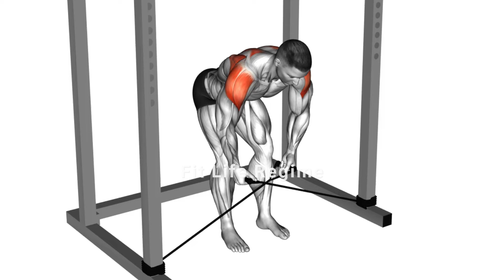Bent Over Rear Delt Flys: How to Do and Muscles Worked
The bent over rear delt fly, also known as the reverse fly, is an isolation exercise that primarily targets the rear deltoid muscles. These muscles are located on the back of your shoulders and play a crucial role in posture, shoulder stability, and overall upper body strength.

Unlike other shoulder exercises that work for multiple muscle groups, the bent-over rear delt fly focuses directly on those rear delts.

You can perform the bent-over rear delt fly with dumbbells, a cable machine, resistance bands, or even household items like water bottles. It’s a great addition to any shoulder or back workout.

Dumbbell Rear Delt Fly: How To Do, Muscle Worked, Tips

25 Best Rear Delt Exercises For Mass And Strength

Video Timeline
00:00 Dumbbell Bent Over Rear Delt Fly
00:16 Cable Bent Over Rear Delt Fly
00:33 Resistance Band Bent Over Rear Delt Fly